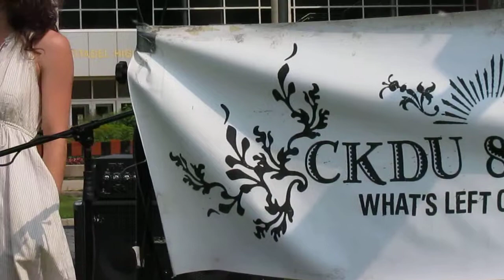CKDU 11 Dark For Dark 10of11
Filmed by Daniel J Towsey, The Visionary Folk Photographer FREE HI RESOLUTION DOWNLOADS